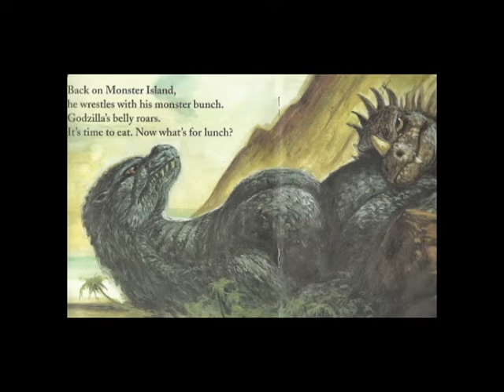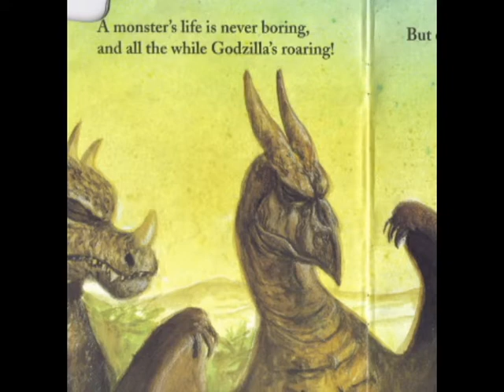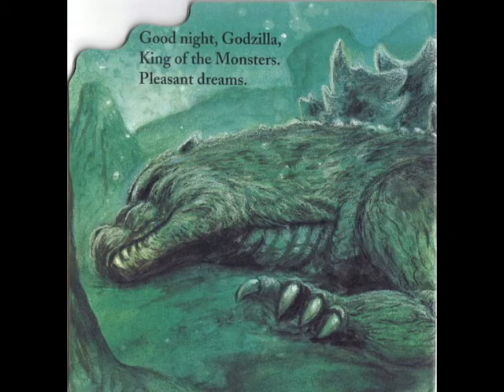The Frog Books - Goodnight Godzilla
A lullaby for Godzilla from The Frog Books album For Godzilla (2020)

Image scans from "Godzilla Likes to Roar" and "Whos Afraid Of Godzilla?" by Kerry Milliron and illustrated by the masterful Bob Eggleton. The book meant a lot to me as a child.
I of course do not own the rights to Godzilla, Toho holds his leash. Hail Toho!

FOR GODZILLA: A dream of sounds in tribute to the greatest of green monsters, and to the childhood obsession I had with him. The films, the old Dark Horse comic books, it all continues to mean a lot to me. The style combines my love of doom and noise alongside my newer acceptance of my southern twang guitar roots. When it gets all twangy and clean at points, im thinkin of zilla, and im thinkin of my dear grandpas who have now gone on. Hail grandpas.

THE FROG BOOKS
A combination of doom noises, and rootsy ambient country dreams. The project takes its orders from amphibious beings exclusively. Seth Troyer of Valley Girls, and Boy Future Guitars is merely an employee. Thank you for your time.